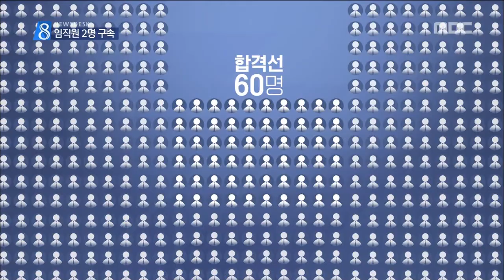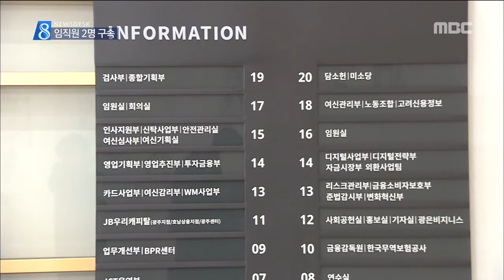[뉴스데스크]광주은행, 20여명 점수조작..6명 부정채용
◀ＡＮＣ▶

광주은행의 고위 임원이
지난 2015년에
친딸의 최종 면접에
면접위원으로 참여한 일이 적발돼
검찰 수사가 진행되고 있죠..

그런데 이 과정에서
또 다른 채용비리 정황이 드러났습니다.

검찰은 당시 인사담당 임직원 2명에 대해
구속영장을 청구했습니다.

◀ＶＣＲ▶

광주은행 채용비리 사건을 수사해온 검찰은
2016년 당시 신입행원 채용 과정에서
부정채용이 일어난 정황을 포착했습니다.

(c.g) 당시 1차 시험을 본 180여명 중
60 명을 2차 시험에 올리는 과정에서
탈락된 사람을 올리고
합격한 사람을 떨어뜨리는 등
20여명의 점수를 조작한 정황이 나온 겁니다.

점수가 조작된 사람 중 6명은 실제로
최종 합격자 36명 가운데 이름을 올려
현재 광주은행에 재직 중입니다.

검찰은 당시 광주은행 인사담당 임원과
인사담당 부장이
일부 면접관을 찾아가 점수를 바꿔달라고
요청하는 방식으로 점수를 조작해
채용 업무를 방해한 혐의가 있다고

이들은 현재 광주은행 자회사와
지주회사인 제이비금융에 근무 중인 것으로

이들은 최종합격자의
성별과 출신학교를 골고루 안배하려 했다고
검찰에 소명했지만,
검찰은 이 주장으로는
조작내역이 설명되지 않아
채용 청탁이 있었던 것으로 보고
수사를 확대하고 있습니다.

이에 앞서 금융감독원은
지난 2015년에도 광주은행에서
다른 채용비리가 있었던 정황을 확인하고
검찰에 수사를 의뢰한 상탭니다.